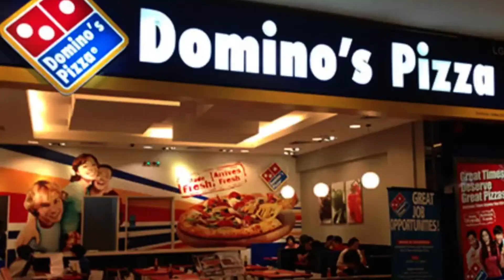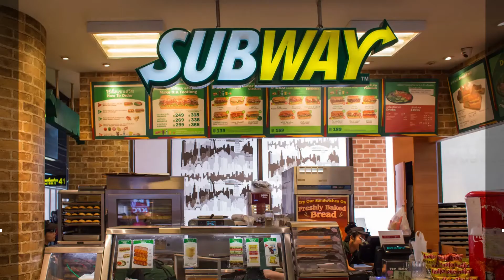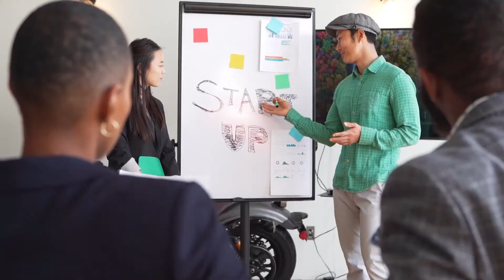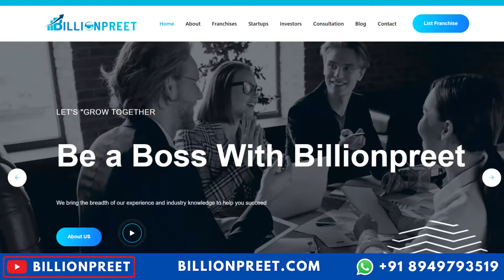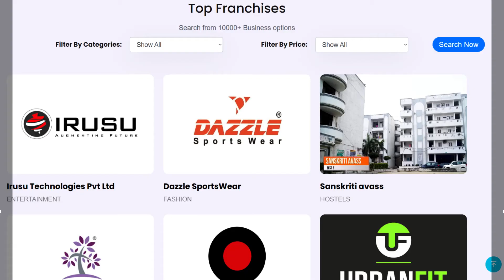Top 5 Requirements for Starting a Franchise in India | Franchisee Opportunity in India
Top 5 Requirements for Starting a Franchise in India :
0:22  1 Brand Building
1:12  2 Idea Which is Scalable
2:09  3 First Two Outlet COCO
2:40  4 Hand Holding Support
3:07  5 Legal Documents
A franchise business is a form of business where a person gets into an agreement with an established business to run an outlet of their business using their brand name, selling their products and using their business practices in exchange for a share in the profits. This means that the person does not have to invest in developing a product, building a brand name, setting up internal administrative systems and processes etc. On the face of it, it may seem like you don’t need much to start a franchise business except capital funds. But what is on the surface is not what lies beneath.
Requirements for a Franchise Business :

Seed Fund
Market Research
Understanding the Industry Dynamics
Location
Franchise Agreement
Conclusion

A regular business contains only two parties, the seller or service provider and the consumer. And in the case of a regular buyer-seller relationship, the legal obligations between the two are very limited. But in a franchise format, a third party, the franchisor, comes into play. And the legal obligations between a franchisor and franchisee are very rigid and framed; hence both parties are vulnerable in this aspect.

If you want to do business and Looking for some good opportunity then

Focusing on the Indian Startups is the main key because as we've seen a massive boom in startup industry has taken place in India. Where most of the startups lack in-terms of Scaling, Execution, Brand Values, Insufficient Funds, Manpower etc. We cover all the startups to franchisors where there is a good brand, there is a Scope of Scaling the Business.